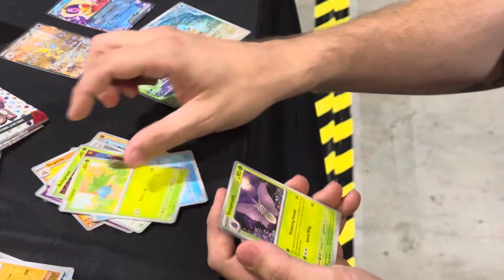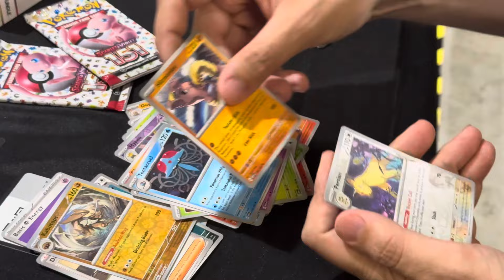EMPTY... Brickworld Chicago 2024 DAY 1 VLOG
Welcome to Brick World Chicago 2024! This is for day 1... more to come!

🔗 Hold onto your bricks because there's an exclusive offer you won't want to miss - sign up with my Rakuten link and unlock a generous $40 bonus

As always, your feedback is encouraged, and don't forget to engage with me on other social media platforms. Have an amazing day! - Stud City

Studs Rules:

Be respectful in the chat to other viewers and commenters.
Keep it clean - no profanity.
No requests to become a Mod; all positions are currently filled.
Avoid promoting other Discords or Social Media.